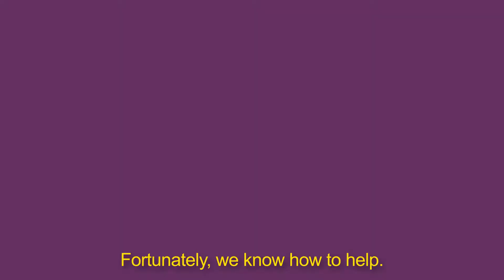Ally GAP | Guaranteed Asset Protection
Ally GAP helps cover the difference between what is owed and what the vehicle is worth if declared a total loss or is stolen.